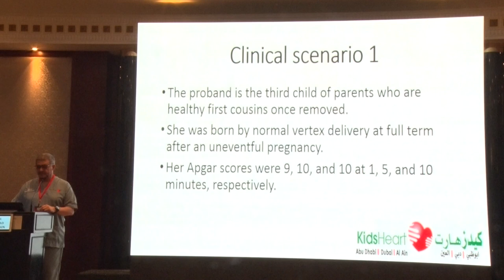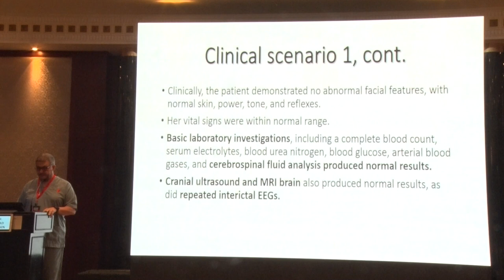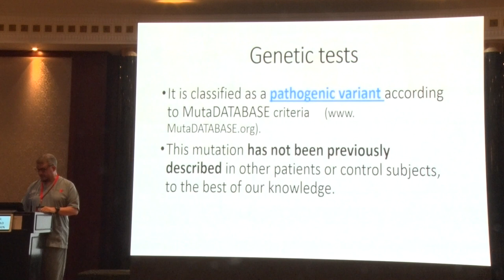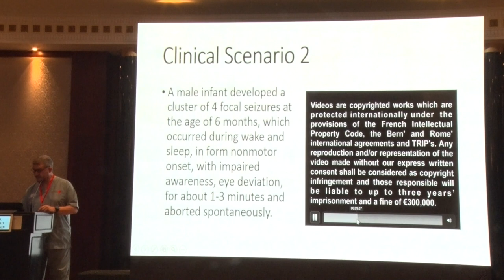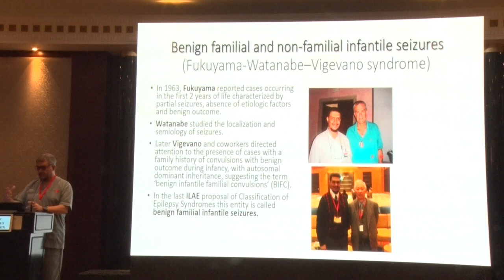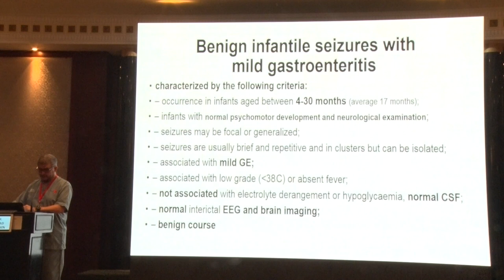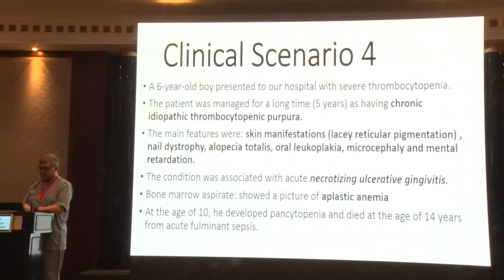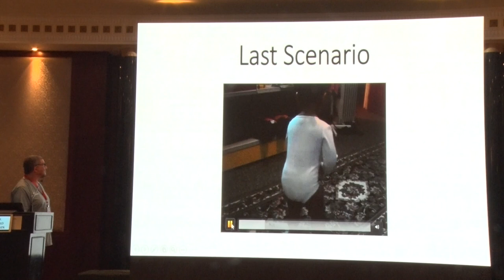08- Case scenarios in pediatric neurology | Dr. Imad Yassin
Dr  Imad Yassin
Case scenarios in pediatric neurology

11th International Pediatric Conference
of KidsHeart Medical Center/ The Heart Medical Center, UAE
& Columbia University Medical Center/New York-Presbyterian Hospital, USA